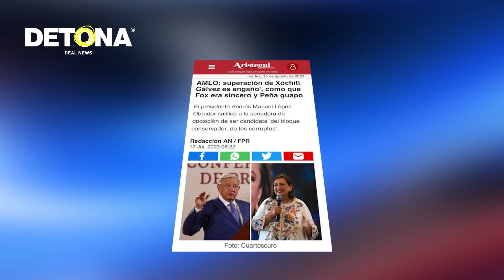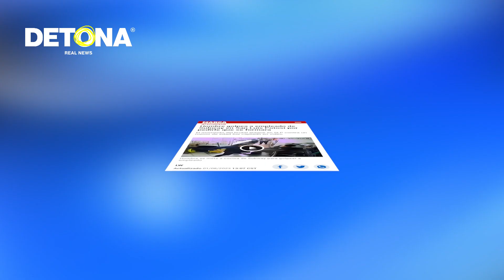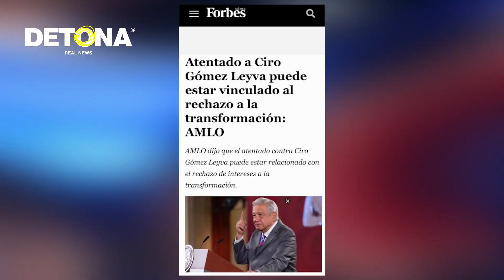¡Deténgase ya señor presidente! - LaRealidadenDatos E13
Cuenta bancaria:
GRUPO BRUTAL COMUNICACIONES SAPI DE CV
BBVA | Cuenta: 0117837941